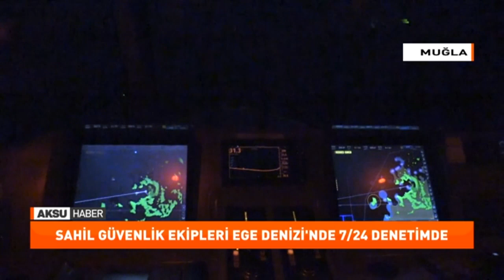Sahil Güvenlik ekipleri Ege Denizi'nde 7/24 denetimde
Türk Sahil Güvenlik Komutanlığı unsurları, düzensiz göçmenlerin yasa dışı yollarla Avrupa'ya geçişini önlemek için gece görüş kamerası ve radarlarla donatılmış teknolojik botlarla denizlerde aralıksız devriye görevi yapıyor.